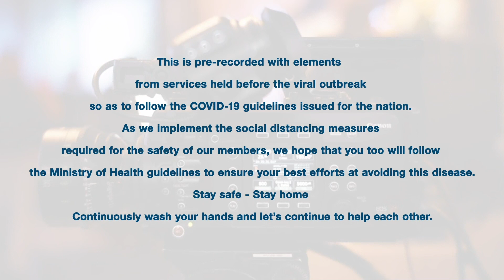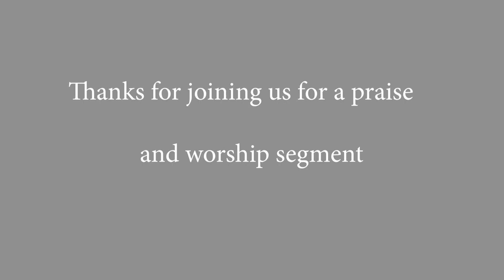Praise Like Oil | Sunday Service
An offering of praise sung by Joelle McCook at Hope Fellowship Church Jamaica.
Song: ''Praise like oil'' by We Will Worship.

Praise Like Oil Lyrics
I come before you
Just as i am
I lay me at your feet
I bring before you
All that i have
I lay it at your feet
You are worthy, worthy, worthy, lord
You are worthy, worthy, worthy so
Praise like oil
For you i pour it out
I pour i pour it out for you
Praise like oil
I pour this perfume
Not to impress
The people standing 'round
I pour this perfume coz of your worthiness
As i behold you now
Praise like oil
Praise like oil
For you i pour it out for you i pour it out
It's foolishness i know
But your foolishness is wiser than my wisest, wiser wiser